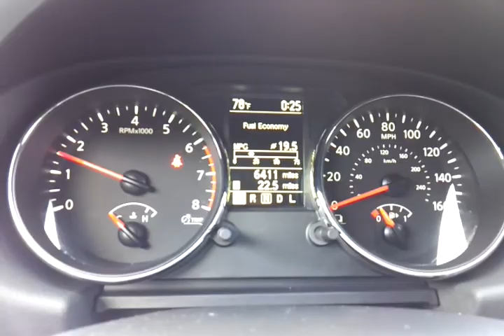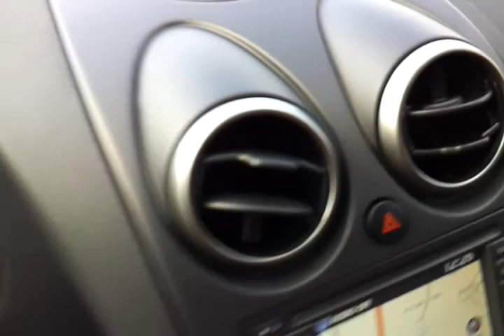2013 Nissan Rogue SV at Troncalli Chrysler Jeep Dodge in Cumming, GA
2013 Nissan Rogue SV at Troncalli Chrysler Jeep Dodge in Cumming, GA.  If the following link does not work (copy & paste to your browser) then this vehicle is no longer available:
Please call to speak with Tyler Grant or Kevin Slatton for assistance with this or any vehicle you find